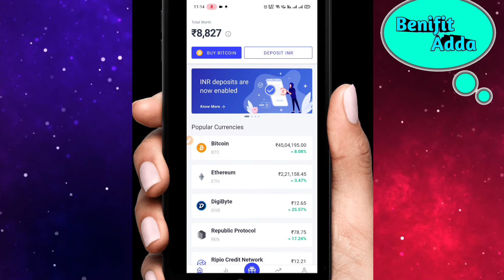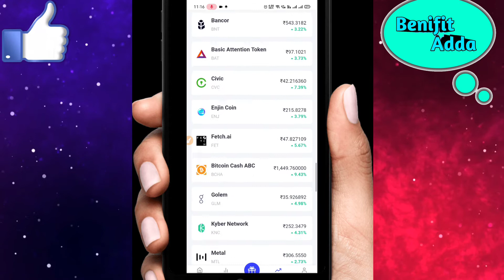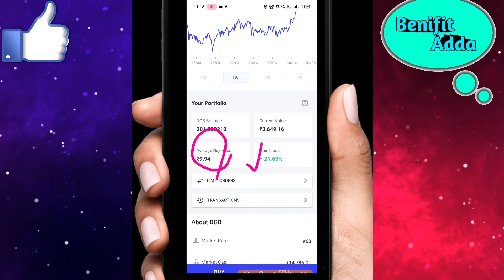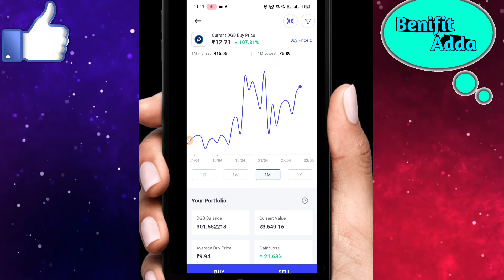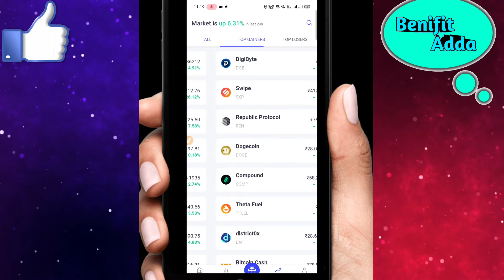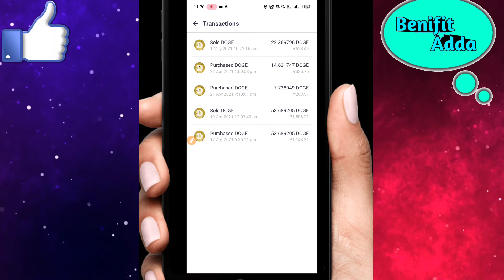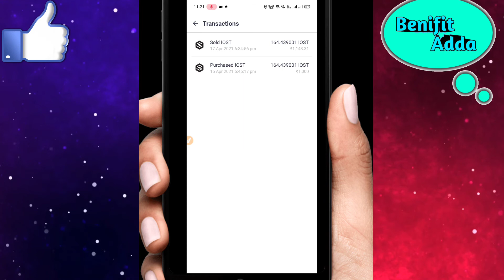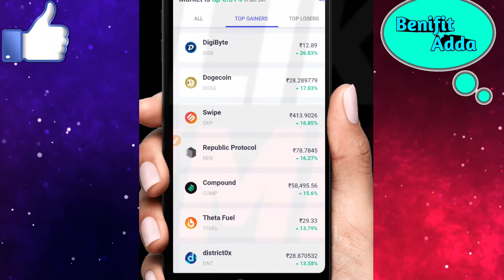Best Crypto Currency to Trade today and earn a 30% Margin Profit।Profit = Crypto Currency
Is video me sabse easy Trick ke bareme baat kiye he..
Isko Karne ke liye ye video dekhiye,

                 😘अगर Video पसंद आयिहे तो प्लीज़😘
        ✡ Comment करना मत भूलें  ✔

About:
Benifit Adda is a Technical YouTube Channel where You will find everything about Tech all in Hindi..
✔ All in Hindi ✔